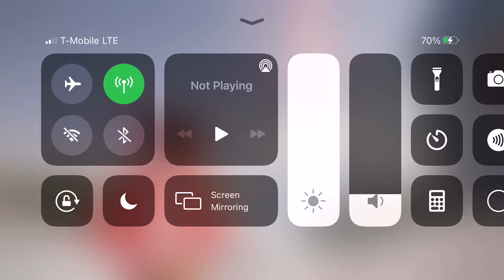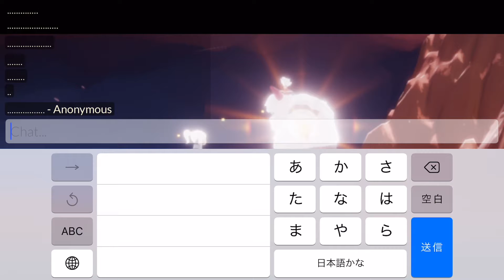All the Spirits for Season of Dream - Sky Children Of Light